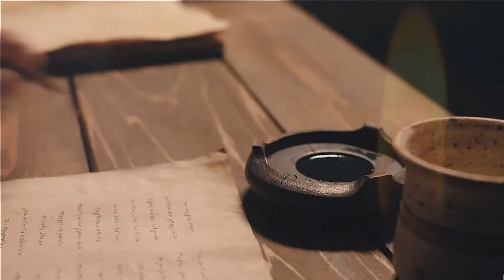How Deep the Father's Love for Us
praise team with congregation